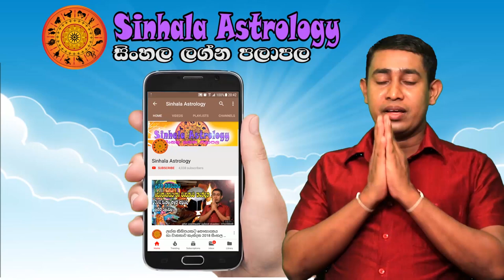Friday Daily Predictions 2023 | Dawase Lagna Palapala |15th September 2023 | Sinhala Astrology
00:20  Intro
00:44  Aries - මේෂ ලග්නය
01:30  Taurus - වෘෂභ ලග්නය
02:27  Gemini - මිථුන ලග්නය
03:13  Cancer - කටක ලග්නය
04:00  Leo - සිංහ ලග්නය
04:51  Virgo - කන්‍යා ලග්නය
05:40  Libra - තුලා ලග්නය
06:31  Scorpio - වෘශ්චික ලග්නය
07:17  Sagitarius - ධනු ලග්නය
08:03  Capricorn - මකර ලග්නය
09:00  Aquarius - කුම්භ ලග්නය
09:43  Pisces - මීන ලග්නය